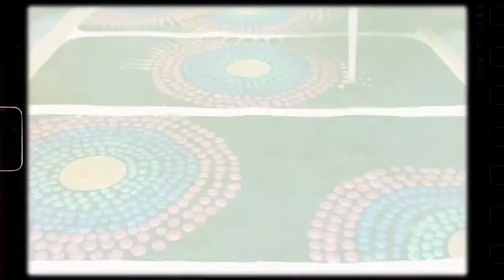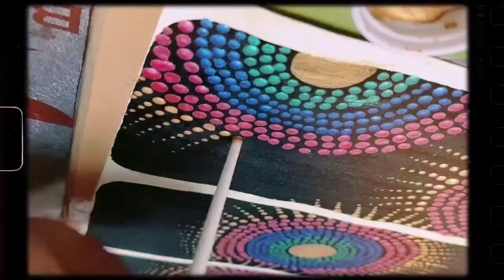Dot painting for beginners....